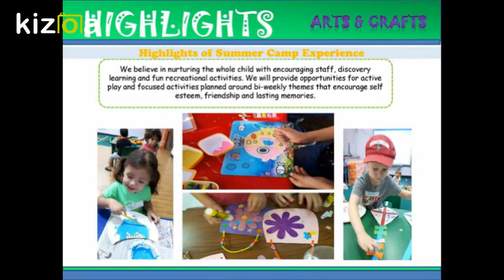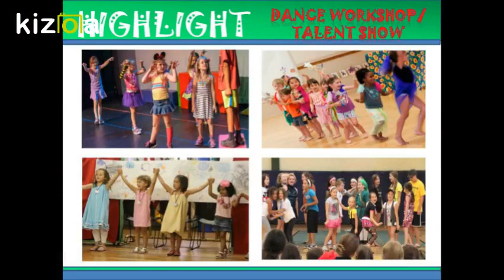Amazing life: summer camp